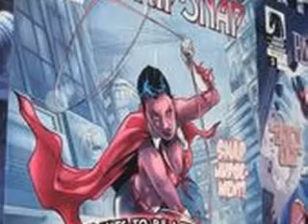Whip Snap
she was on who wants to be a super hero the second season